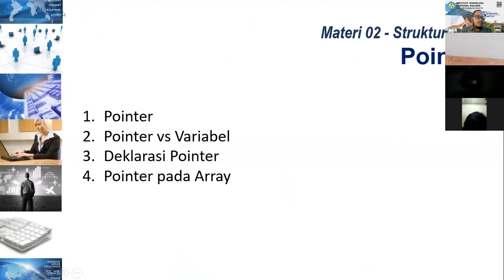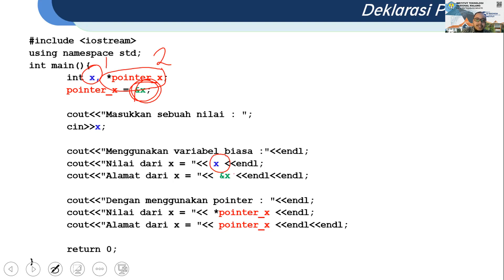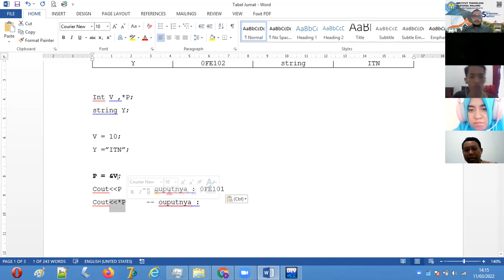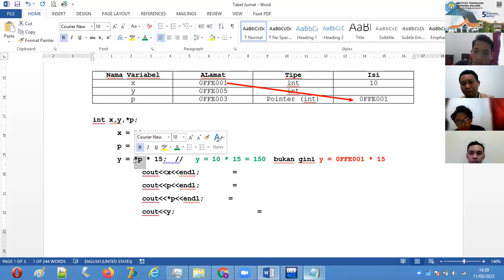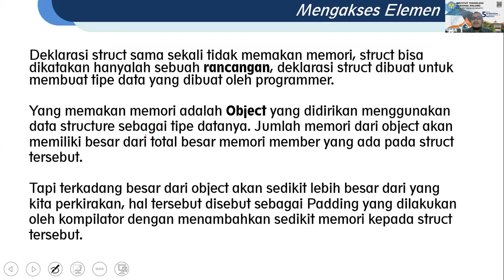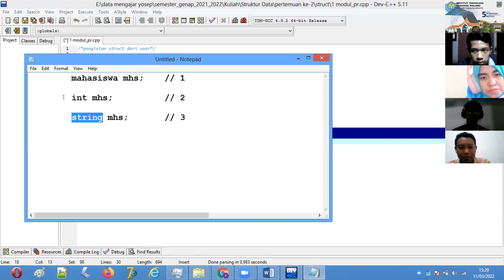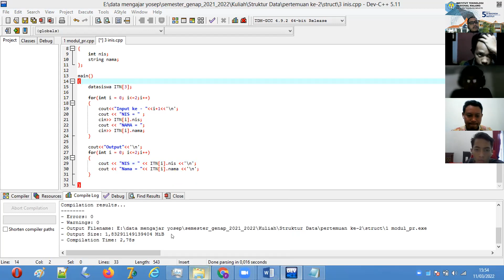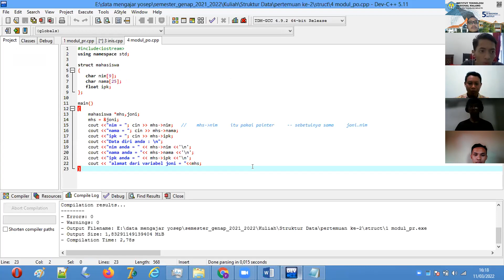Struktur Data 2022 - Pertemuan 2: Pointer dan Struct - Kelas DE